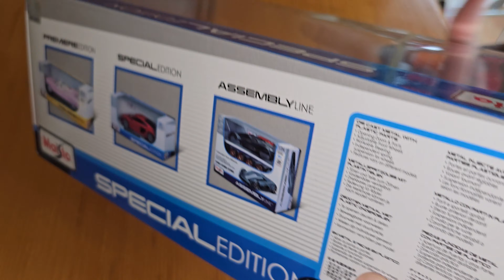2024 Lamborghini Revuelto 1/18 Maisto modelcar